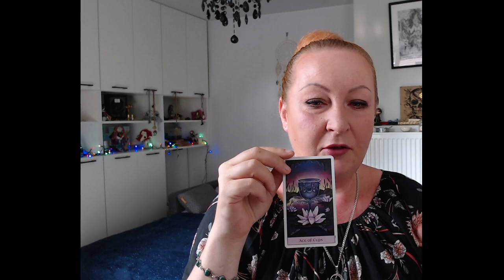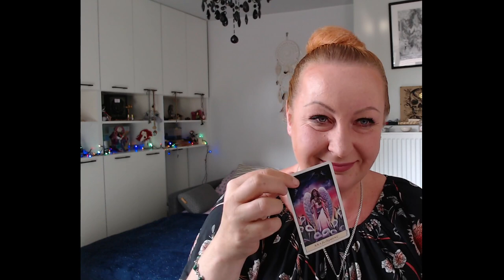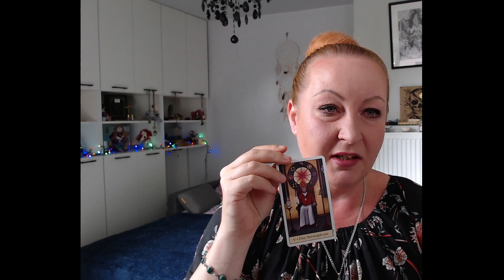Kawa z Wróżką 12 07 2021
Chcesz dołączyć do live?
Szukaj filmów codziennie około 21:00
BŁOGOSŁAWIEŃSTWO TYGODNIA w każdą niedzielę o 21:00